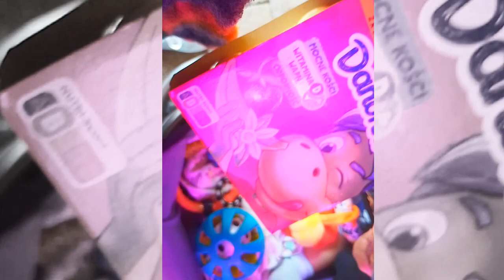DAILY VLOG MIX MARRIAGE 🇮🇩🇵🇱 ||SUAMI POLAND MINTA NASI--ADAM AJAK JALAN KELILING DEPAN PERUMAHAN